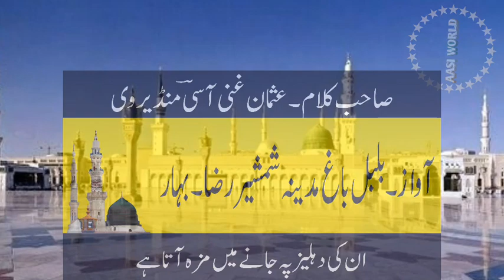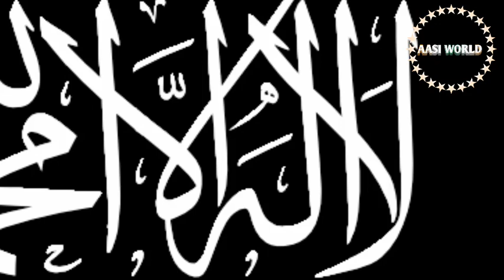Naat e paak _unki dahleez pe jane me maza aata hai|new kalam =shamsheer raza